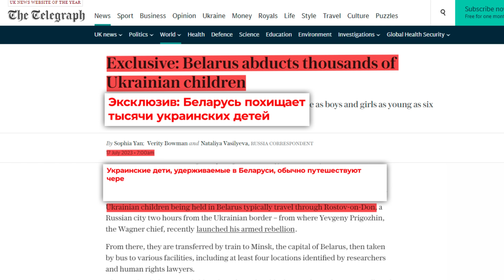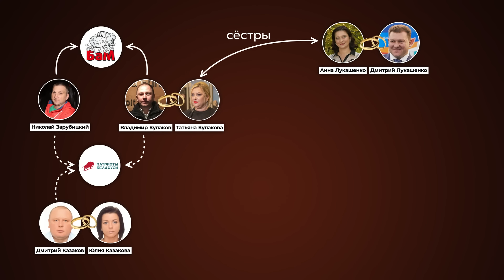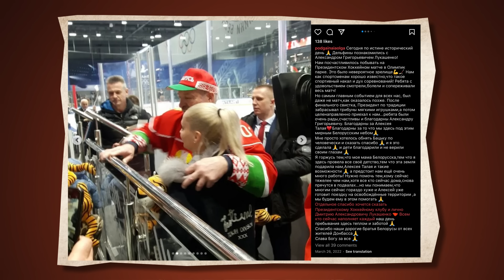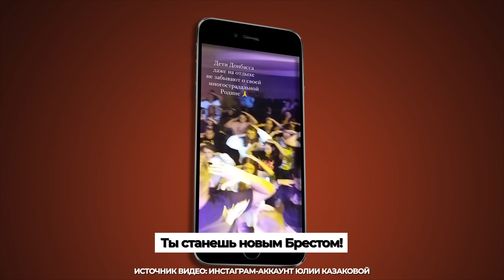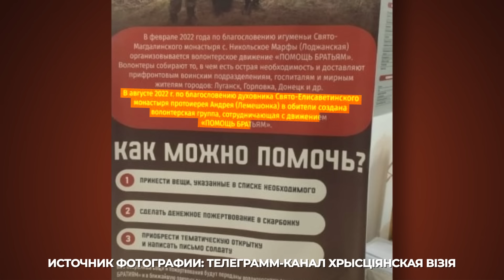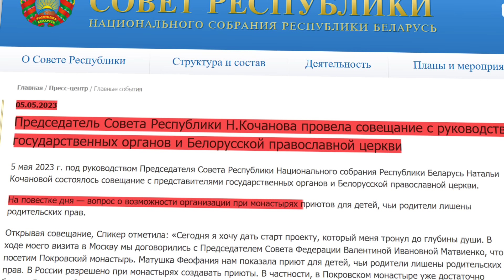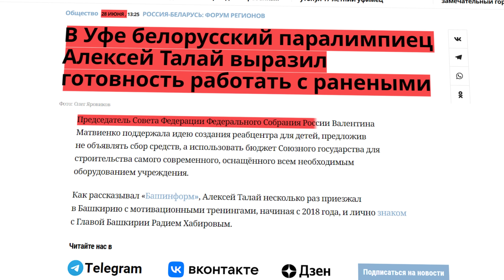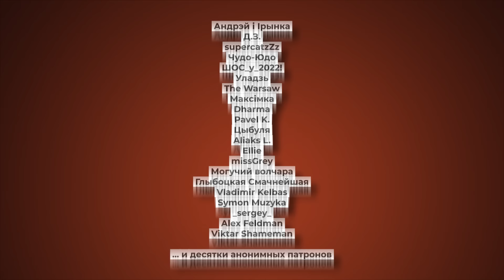Личности установлены. КТО и ЗАЧЕМ при поддержке Лукашенко Вывозит УКРАИНСКИХ детей в БЕЛАРУСЬ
Практически сразу после нападения России на Украину оккупационные власти стали массово вывозить детей с захваченных территорий в Россию и в том числе в Беларусь.

Сегодня Беларусский расследовательский центр в лице Ольги Ратмировой расскажет Вам о том, кто в Беларуси принимает украинских детей за разменную монету. Для кого они- средство заработка, а для кого - кирпичики в фундамент укрепления политических позиций. И какую роль в этой акции “За братскую Россию” отыгрывают члены семьи Александра Лукашенко и беларусская церковь.

👊 или с помощью функции «СуперСпасибо» на Youtube.

Тайм-коды:
00:00 Вступление
00:28 Куда ещё вывозят украинских детей?
02:35 Как и с чей помощью украинские дети попадают в Беларусь?
04:15 В чьи ещё руки попадают украинские дети?
07:32 Уголовный фонд
08:13 Павел Латушко, руководитель НАУ
08:57 Как «развлекают» детей в Беларуси?
12:17 Есть на этой фотографии еще один человек…
12:46 Писатель Гаврилов тоже в деле
15:11 И Красный крест, и духовник
16:44 Кто платит?
18:30 Поезд Адлер-Минск
19:50 Ордер на арест Александра Лукашенко

Этот проект поддерживается

Исключительная ответственность за любой контент, поддерживаемый Европейским фондом медиа и информации, лежит на авторе(ах), и он не обязательно отражает позиции EMIF и Партнеров Фонда, Фонда Калусте Гюльбенкяна и Европейского университетского института.